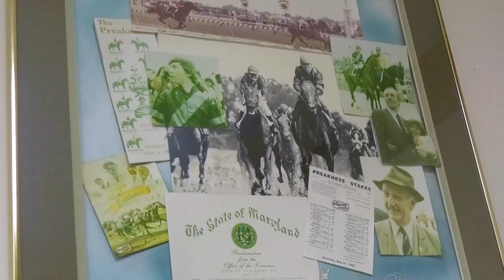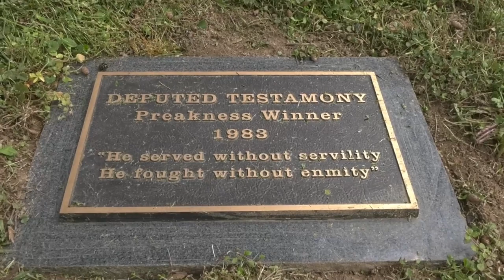Deputed Testamony, the 1983 Tesio and Preakness Stakes winner